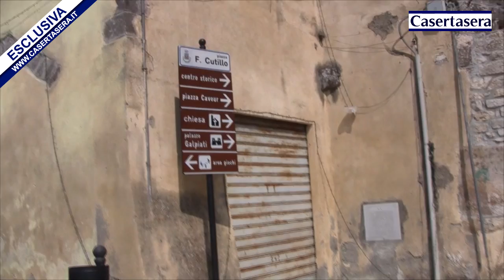Casertasera.it Pontelatone la sindaca che si trasforma in vigile